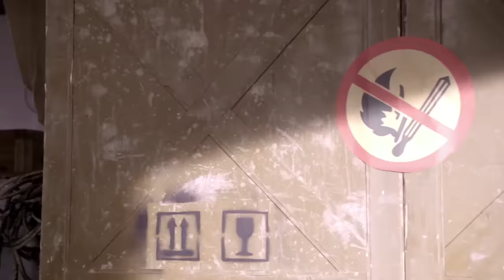（抗日電影）日軍虐殺村民取樂，惹怒中國軍人，直接把他們全殲滅 ⚔️ 抗日 | Kung Fu